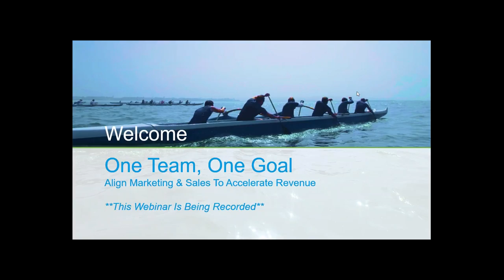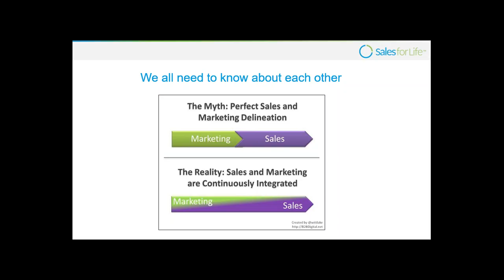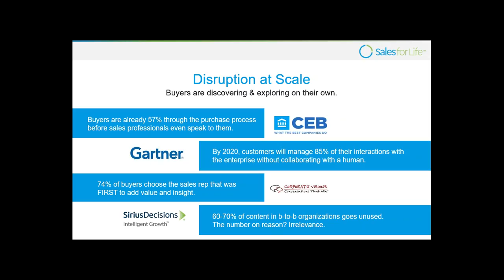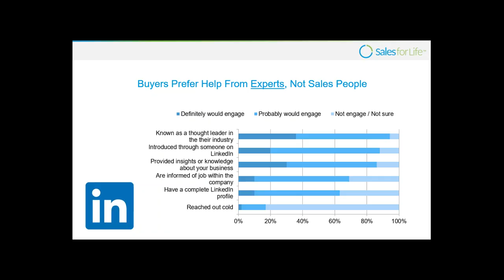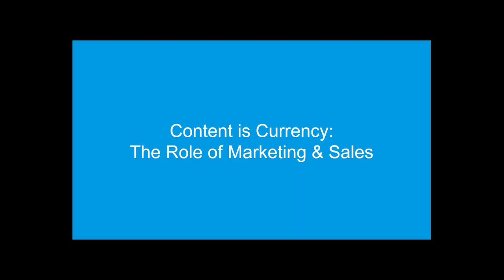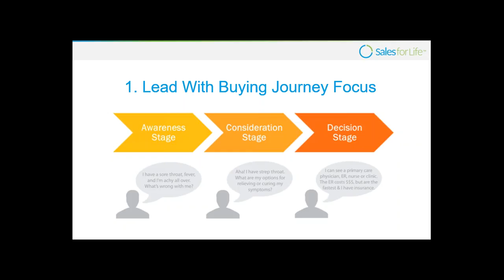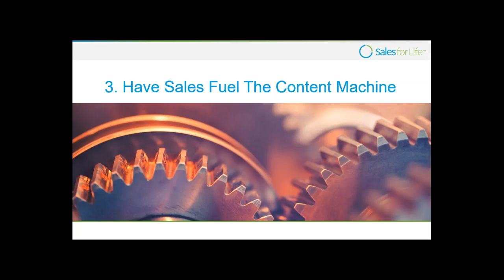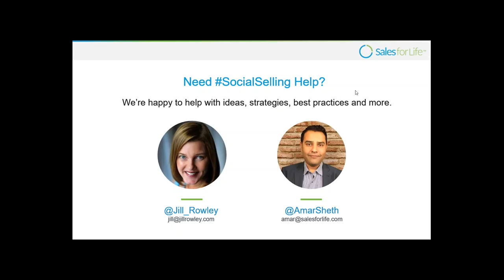[Webinar] One Team, One Goal: Align Marketing and Sales To Accelerate Revenue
A recent study by SiriusDecisions found that B2B organizations with tightly aligned marketing and sales achieved 24% faster revenue growth and 27% faster profit growth over a three-year period.

In this executive webinar, digital selling and marketing experts Amar Sheth and Jill Rowley cover practical tips and strategies about how to better integrate the sales and marketing departments within your company.